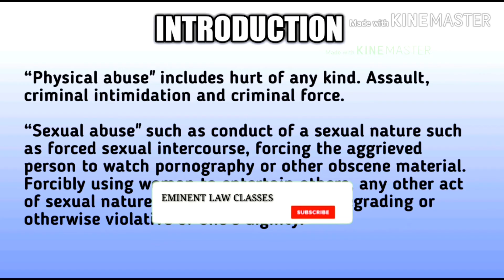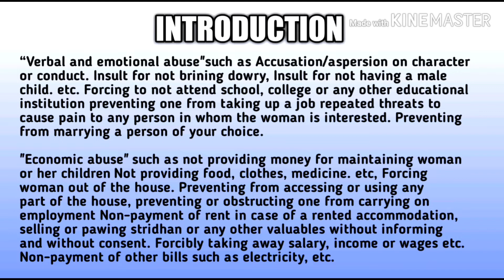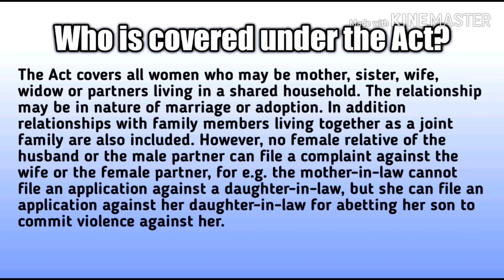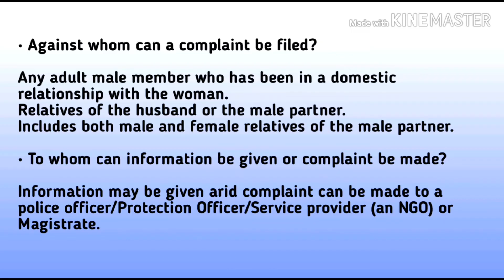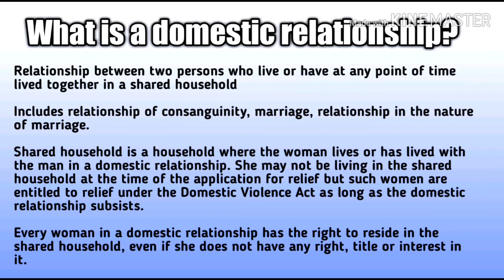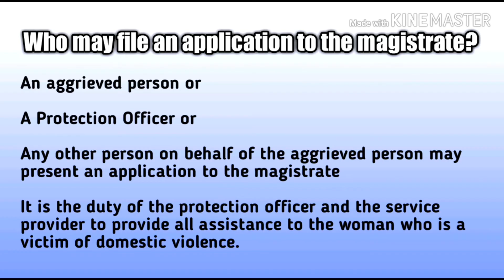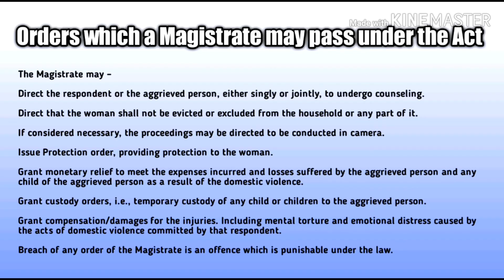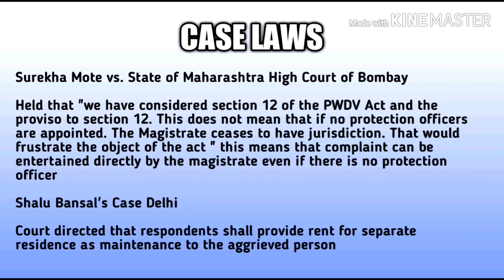The Protection of women from domestic violence act, 2005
Murder and Culpable homicide

Risk - insurance law

Fire insurance

Sec 40 to 52A IPC

Sedition

The contempt of courts act

Fundamental rights and directive principles